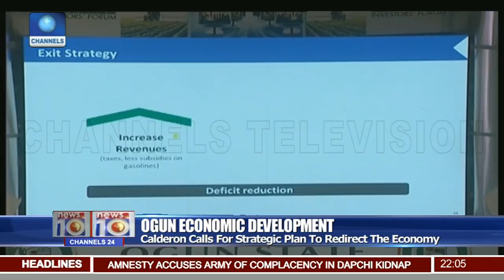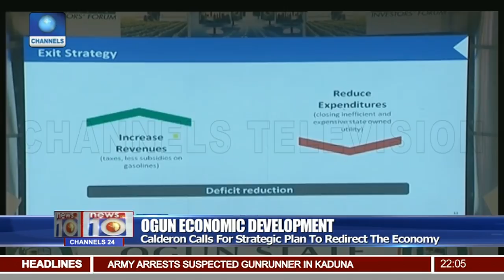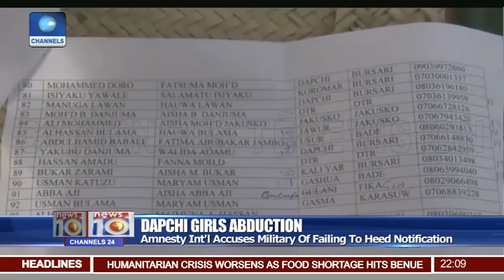Defence Headquarters Refute Amnesty Int'l Warning Claims Pt.1 |News@10| 20/03/18